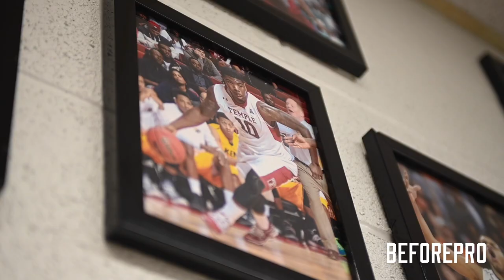Jalen Miller: Profile Video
Class of 2021 point guard Jalen Miller is someone that should NOT GO UNNOTICED. Bishop Walsh is a second year program that has earned a winning record due to Jalen's willingness to sacrifice to win. If you're looking for a multi-faceted guard with a wealth of game experience, this is your guy!